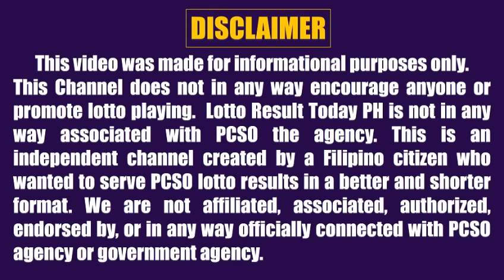Lotto Result Today 9pm Draw April 25, 2024 Swertres Ez2 Pcso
Lotto result today 9pm Draw April 25, 2024 (Thursday) The 9pm evening draw pcso lotto results today games are Super Lotto 6/49, Lotto 6/42, 6D Lotto, 3D Lotto (Swertres Result Today) and 2D Lotto (Ez2 Result Today).

0:00 Intro
0:31 642 Lotto Result
1:05 649 Lotto Result
1:41 6D Lotto Result
2:02 3D Result 9PM
2:19 2D Result 9PM